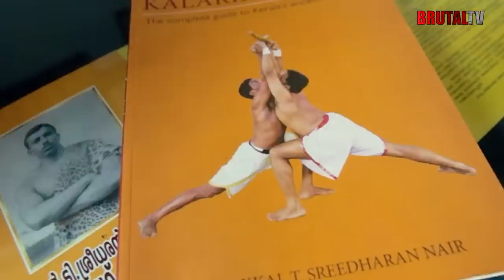The Most Dangerous Martial Arts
Narrator: Tysmithvoice
Researcher/Writer:
Video Editor: Mark